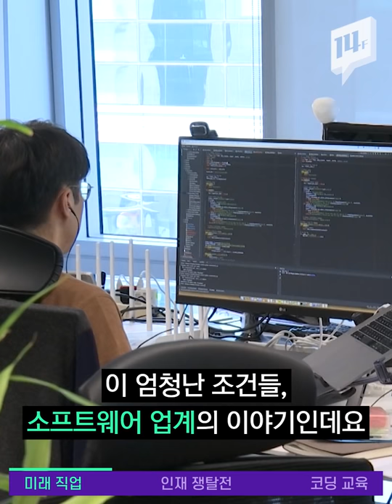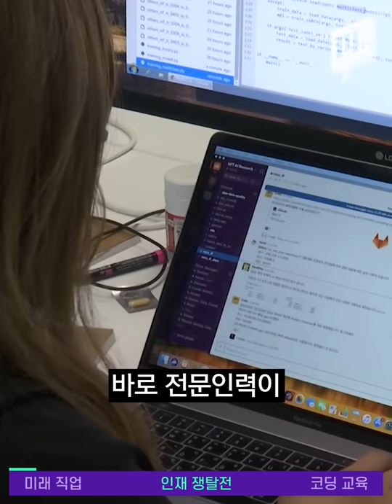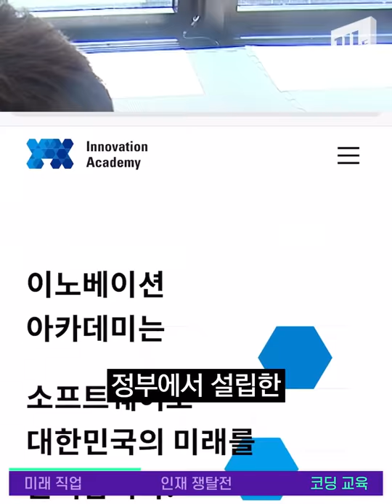대기업에서 소프트웨어 산업에 열을 올리는 이유 / 14F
우리의 생활 자체가 데이터로 쌓이는 이 시대에 더욱 중요해지는 소프트웨어 개발자. 이들을 서로 모셔가려는 인력 쟁탈전은 전세계적으로 현재진행중입니다. 우리나라에서도 IT 강국을 넘어 AI 강국을 향해 핵심 인력을 키우기 위한 전문 교육이 시작 되었다고 하네요.